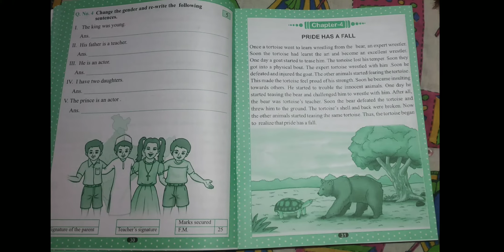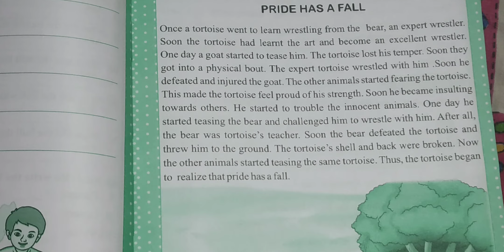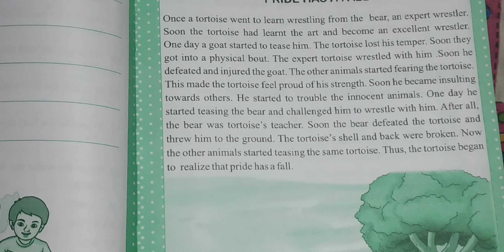Class 2 English 36 th video